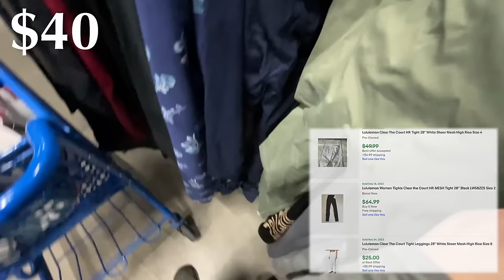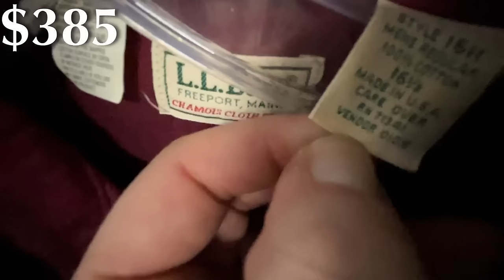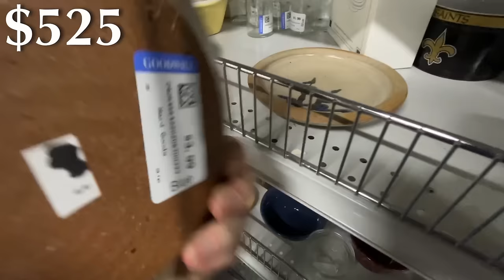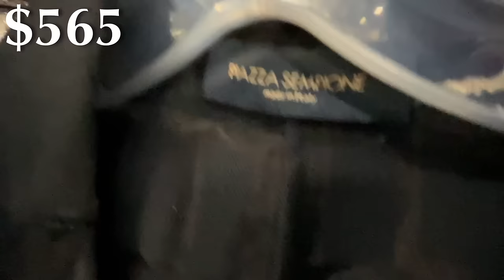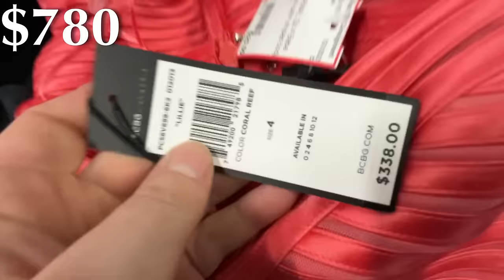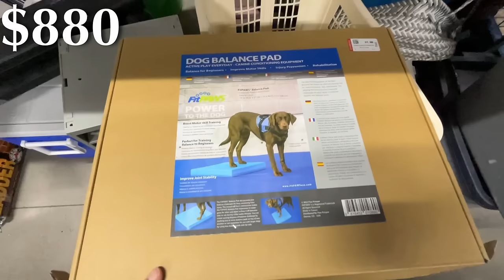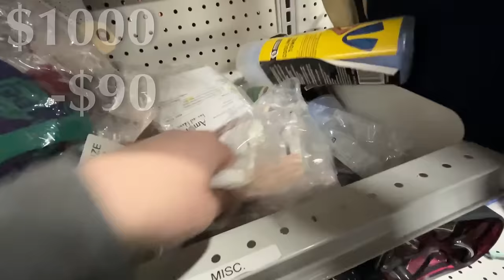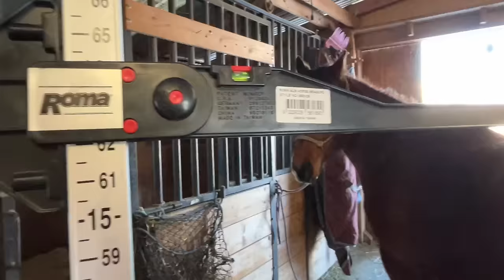Turning $100 into $1K ~ Anyone can do this! ~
People still don't believe I pay for my horses by thrifting, here is how I do it!

Come along as I share a few tips and tricks on how I finance my horse habit!

If this is the first video of mine you are seeing check out these videos to find out more of what I do!

If you are interested in supporting me by shopping my thrift finds check mt store out at